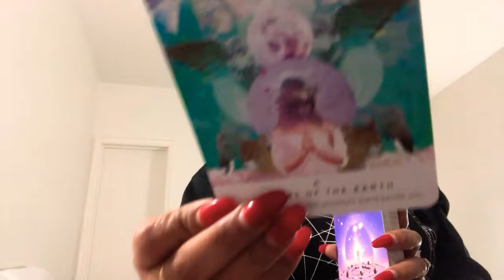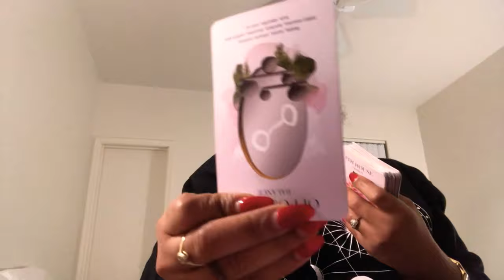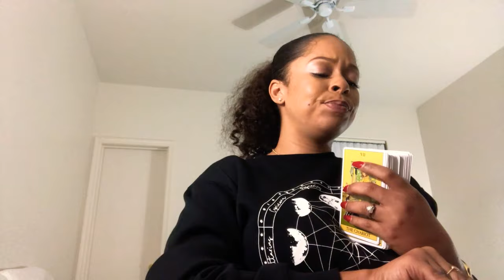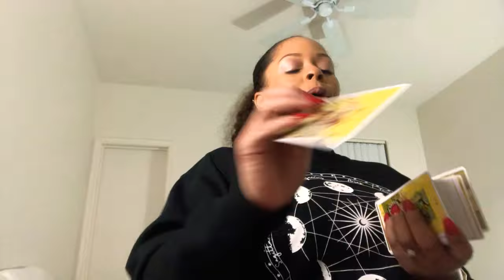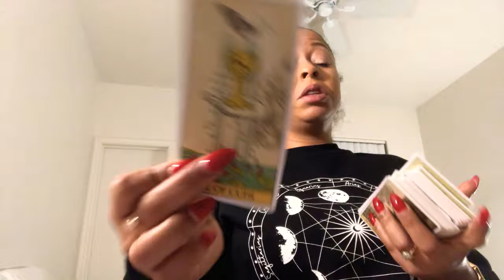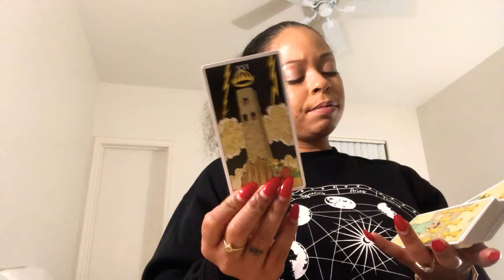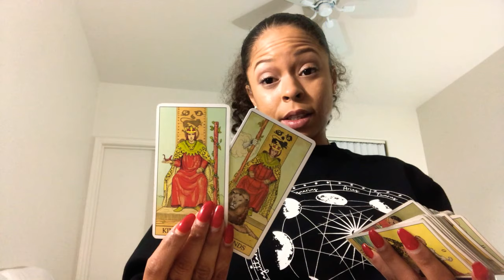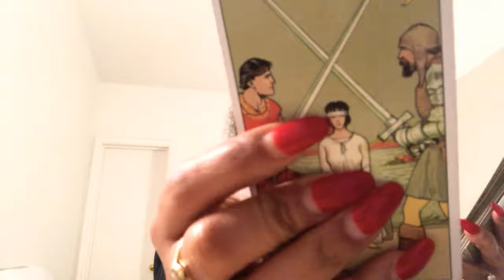Aries - Wages of War - December - General Tarot Reading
Aries December Tarot

General readings are delivered to provide spiritual insights and guidance from the universe, to help you unveil intuitive messages about situations you are currently experiencing or might experience in your life this month.

🌞🌬🍃  This reading is for your Sun, Moon, Rising, Venus & Jupiter.

BLKVEIL20

🌞Thank you so much for your love, support, and subscribes!🌞

65 Pine Avenue Suite 402